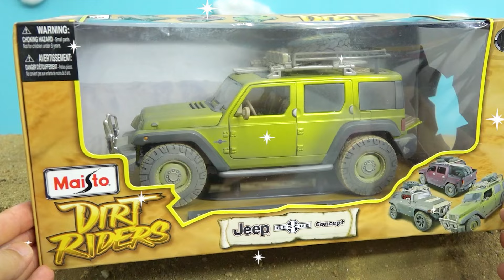트럭구출하기, 다이캐스트 자동차 트럭놀이 Rescue Truck with Diecast Car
[With Kids Toys]위드키즈 토이즈
Rescue Truck, Excavator R/C, Diecast Car Toy Unboxing
트럭구출하기, 다이캐스트 자동차 트럭놀이